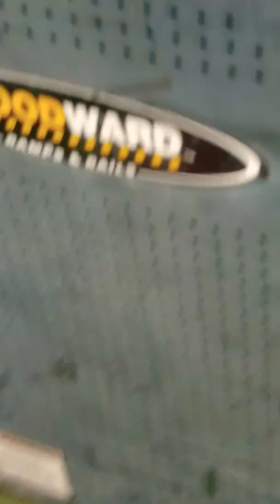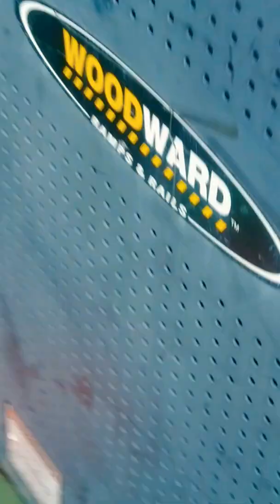Asking a stranger to play nerf in a park?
Omg a stranger plays nerf with us?